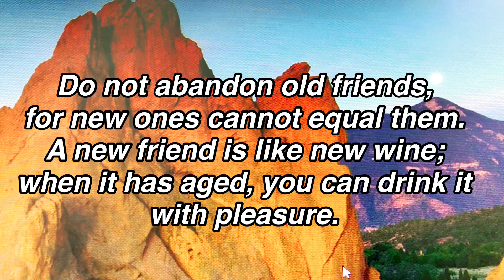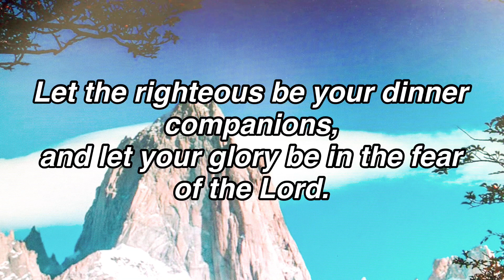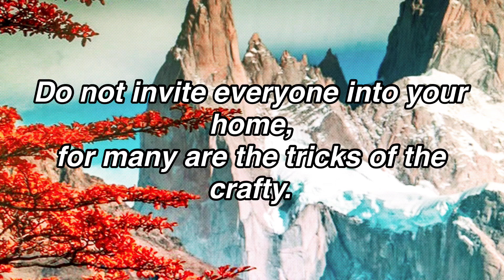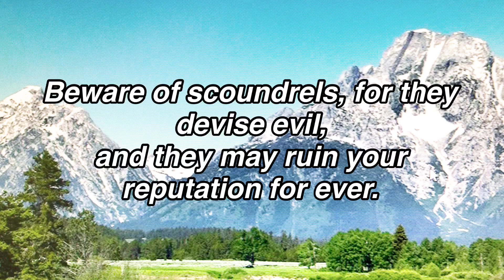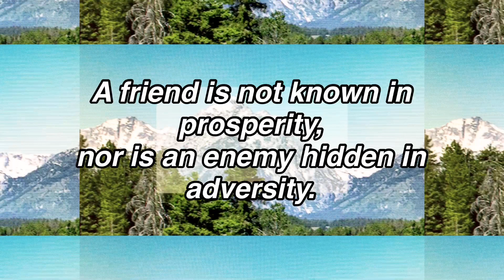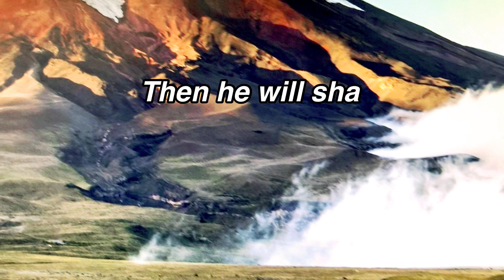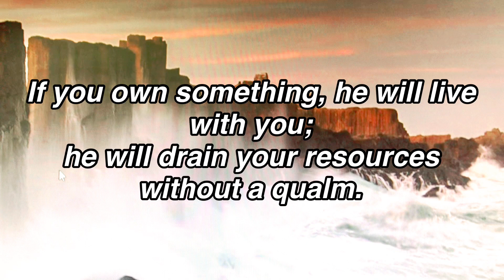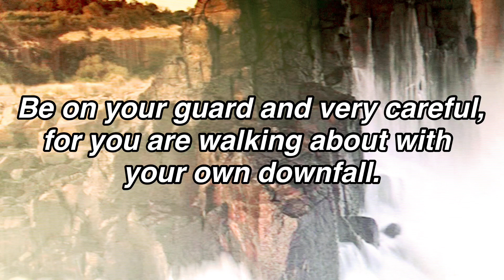On Choosing Friends | Bread of Life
Ecclesiasticus, or The Wisdom of Jesus son of Sirach

Choice of Friends, 9:10-16
The Deceptiveness of Appearances, 11:1-28
Care in Choosing Friends, 11:29-12:18
Caution Regarding Associates, 13:1-13